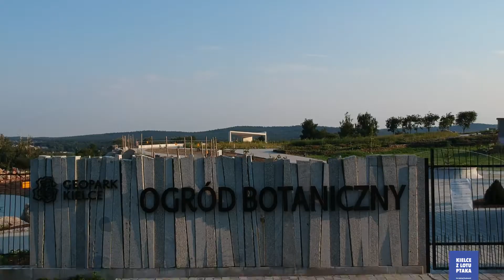Kielce z lotu ptaka 2018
Dwuminutowa podniebna podróż nad Kielcami. W filmie znalazły się tylko niektóre z ciekawych miejsc tego miasta - kolejne w następnych filmach. Większość ujęć została nagrana latem i jesienią 2018 roku.